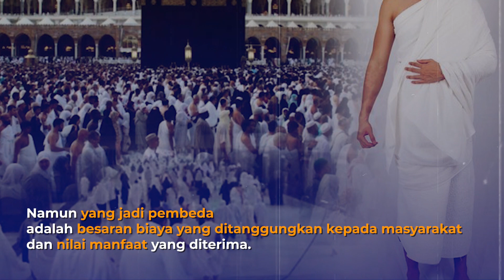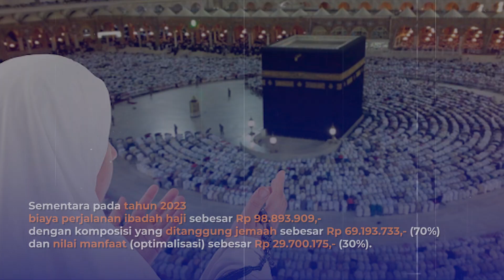BIAYA HAJI 2023 NAIK JADI RP 69 JUTA